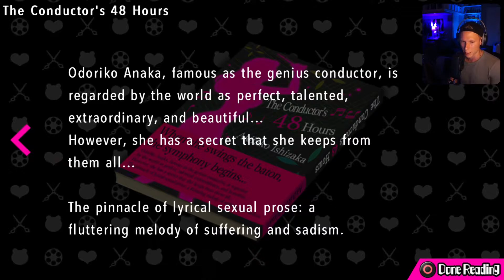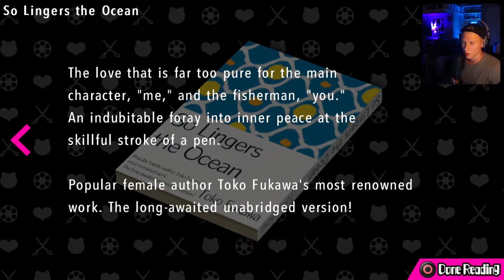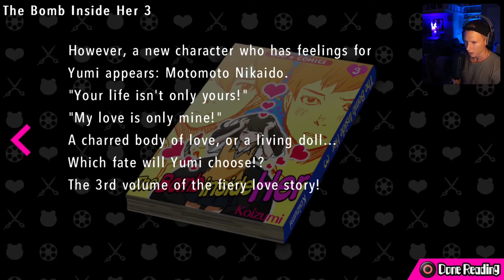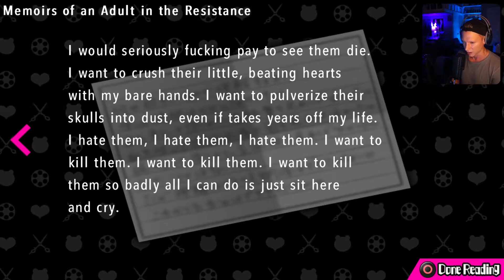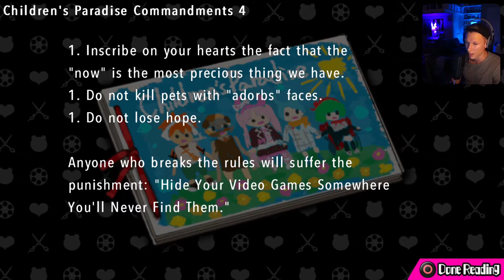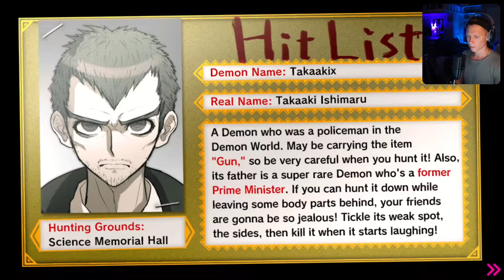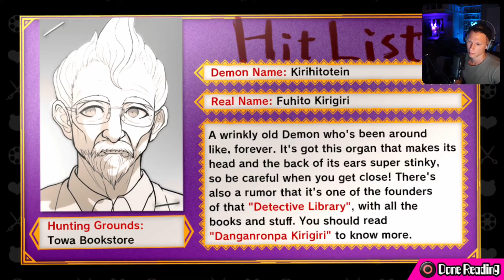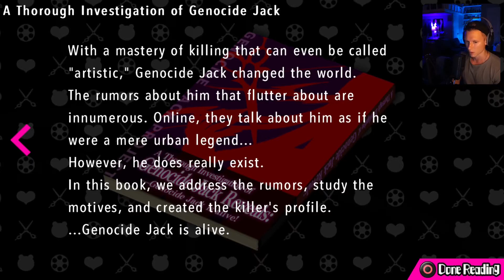The Best Part About A Martyr Is That They're Dead | Ultra Despair Girls [5] | Johnny Solo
Oh, no, don't do it, don't sacrifice yourself to the cause, no, please don't.
*sips casually on drink*